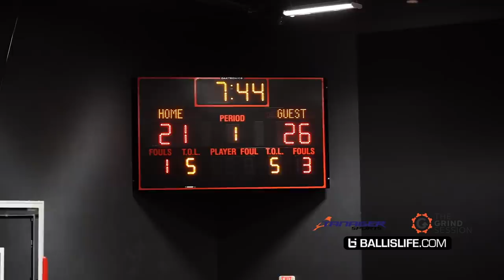Emmanual Maldonado Goes OFF For SMOOTH 40 Points!! SMOOTHEST HANDLES & JUMPSHOT In The Nation!?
Emmanuel Maldonado dropped one of the smoothest 40 pieces we've seen all season at the Grind Session last night! Is he the smoothest player in the nation?